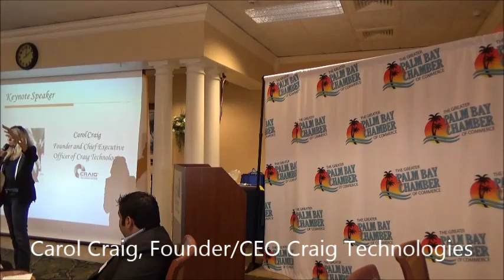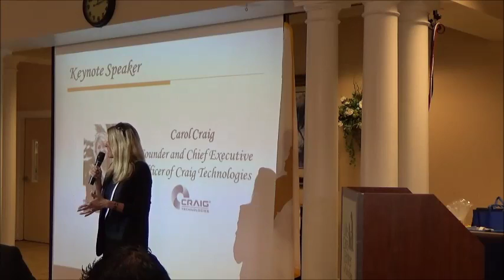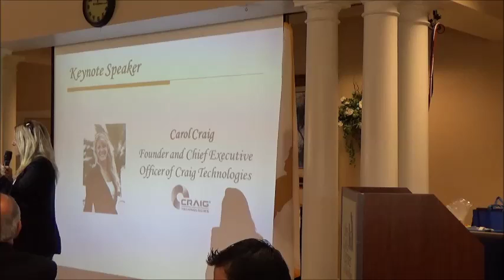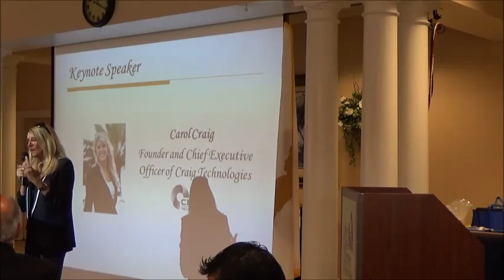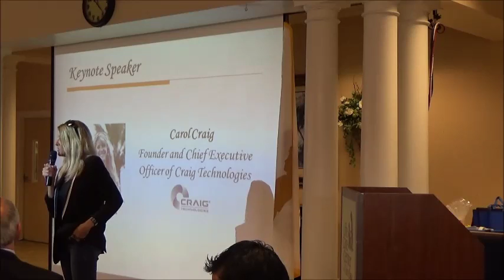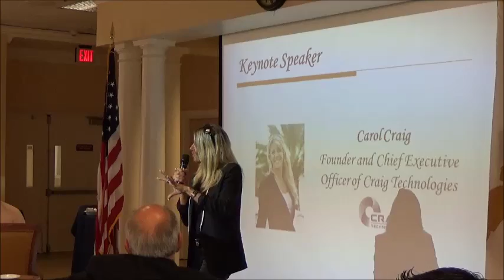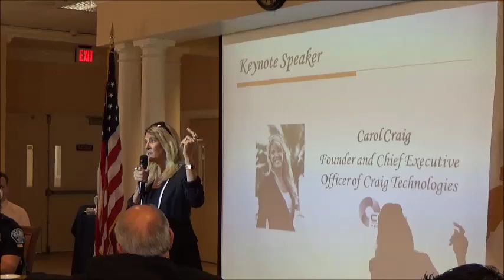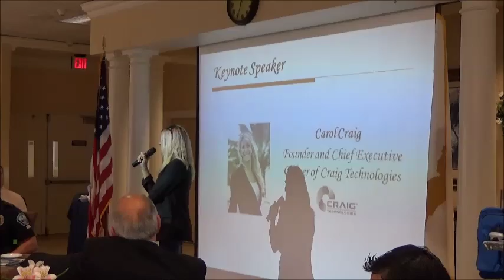Carol Craig, Craig Technologies Founder/CEO, at Palm Bay Chamber Luncheon 8/3/16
Carol Craig shares her path to success, life challenges, resiliency, faith, family and balance required for steady progress.